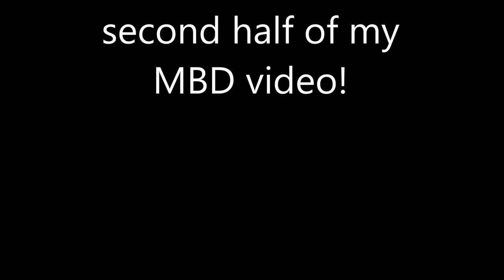8 Musts to Beating Metabolic Bone Disease (MBD) //( Arcadius Series Part 3/3)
◦•●◉✿ 𝙎𝙤𝙘𝙞𝙖𝙡 𝙈𝙚𝙙𝙞𝙖 ✿◉●•◦

Blog Welcome to part 2 of my Arcadius series! I'll be talking about our experience with the dreaded MBD

Pt 1 - Meet my Iguana!
Pt 2 - Our Metabolic Bone Disease Story
pt 3 - 8 Musts to Beating MBD

*I Use the 100w Mega Ray for my enclosure*
Mega Ray Bulb 70w
Mega Ray Bulb 100w
Mega Ray Bulb 160w
Mega Ray Bulb 275w

Editing: Adobe Premiere and Windows Movie Maker
Filming: Nikon Coolpix p600